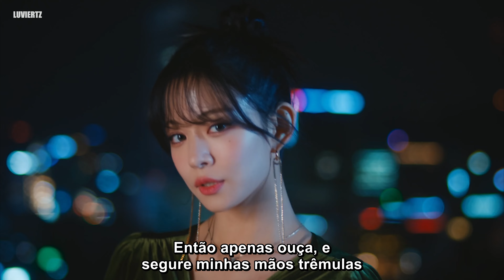fromis_9 - 'DM'— (pt/br legendado)